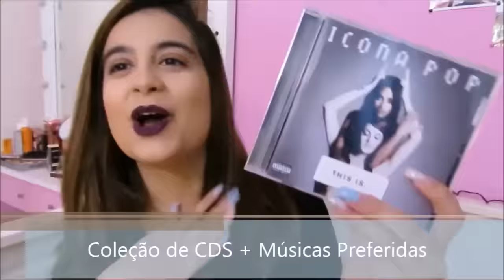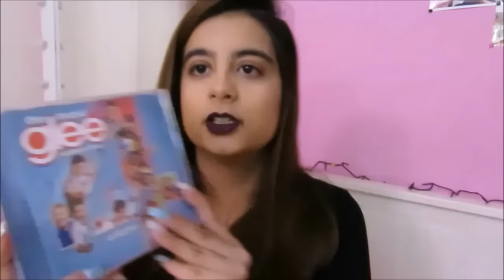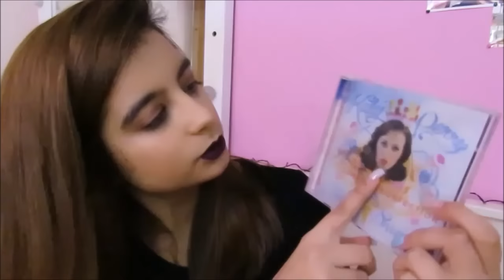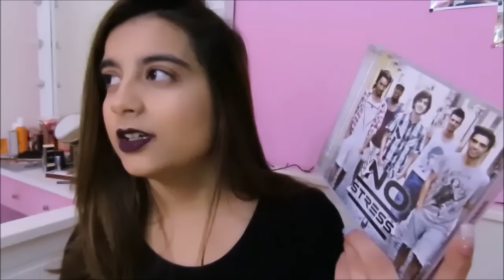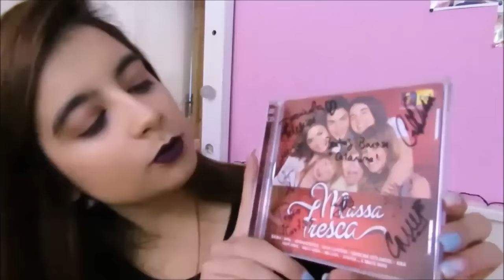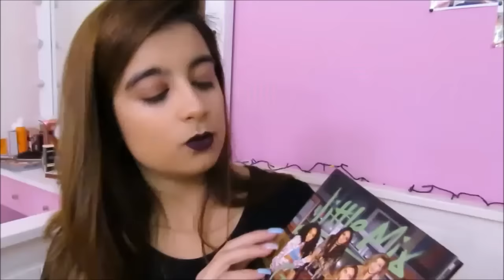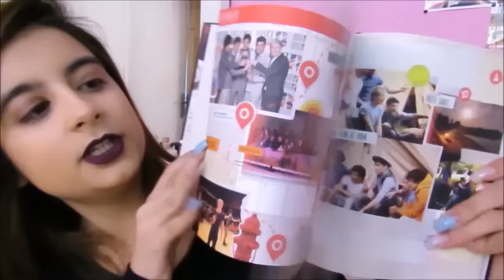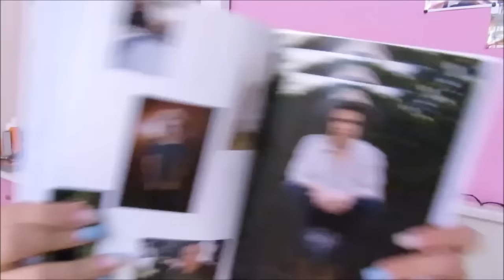Coleção de CDS + Músicas Preferidas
Olá meninas, sejam muito bem-vindas a mais um vídeo, recebi umas sugestões vossas, por isso, hoje decidi fazer um vídeo cm o que vocês me pediram, ou seja, vou mostrar-vos os meus CDS e dizer-vos quais são as minhas músicas preferidas.
Mafaldinha